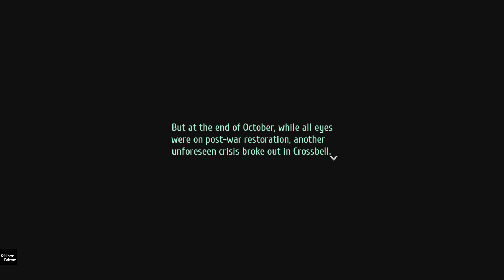Guess who is back on the stage!!!!!(The Legend of Heroes: Trails into Reverie)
SHE DID IT!!!